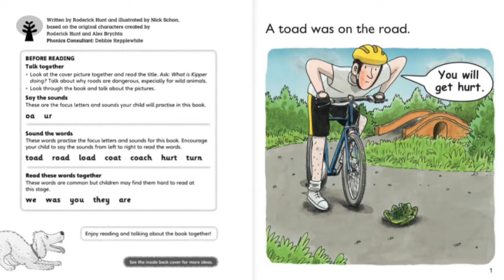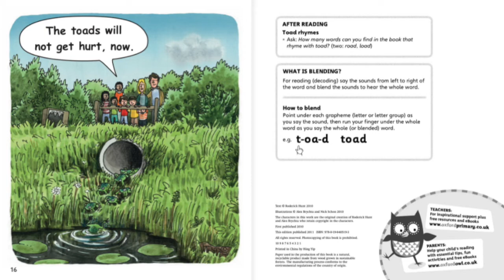Toads in the Road | Roderick Hunt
Floppy's Phonics provide fun, decodable stories and non-fiction, developed to be interwoven with existing much-loved Biff, Chip and Kipper stories for focused synthetic phonics practice.Written by Roderick Hunt MBE and illustrated by Alex Brychta, winners of the 2009 ERA Outstanding achievement award.This book is also available as part of a mixed pack of 6 different books or a class pack of 36 books of the same Oxford Reading Tree stage. Each book pack comes with a free copy of up-to-date and invaluable teaching notes.